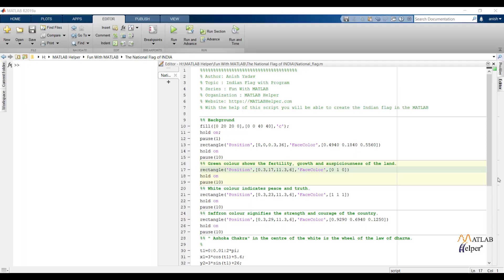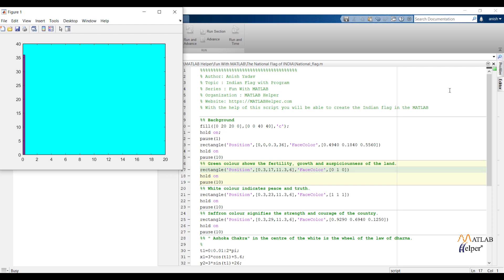Indian Flag with Program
Have you ever wanted to design a MATLAB Code to generate India's national flag, i.e., Indian Flag with Program? You read it correctly. In this video, we are designing the Flag of India with MATLAB Programming. We have created the Indian flag by using an inbuilt rectangle function and creating a circle. Share Comments with some exciting topics on which you would like to see more videos in the Fun with MATLAB series.

00:00 Introduction
00:32 Design Indian Flag in MATLAB
01:46 Conclusion

New to MATLAB? Learn to program from scratch with our free online course on MATLAB Fundamentals. MATLAB is a special-purpose language that is an excellent choice for writing moderate-size programs that solve problems involving manipulating numbers. The design of the language makes it possible to write a powerful program in a few lines. and study at your own pace. and book your certificate. Want to see more MATLABFundamentals videos?